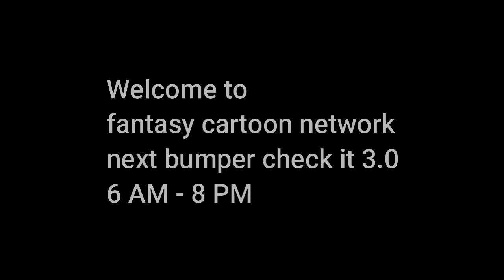Cartoon Network Fantasy Next/Later Bumpers for October 17th, 2013 | #1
Schedule

6:00 AM - Sonic Boom
6:30 AM - Ben Ten Omniverse
7:00 AM - Teen titans Go
7:30 - More Teen Titans Go
8:00 AM - Looney Tunes
8:30 AM - Tom And Jerry Tales
9:00 AM - Cartoon Planet
9:30 AM - Total Drama All Stars
10:00 AM - Clarence
10:30 AM - More Clarence
11:00 - Annoying Orange
12:00 PM - MAD
12:30 PM - Total Drama Island
1:00 PM - More Total Drama Island
1:30 PM - scooby doo mystery incorpareted
2:00 PM - Courage the cowardly Dog
2:30 PM - Diary of the wimpy kid
3:00 PM - Diary of the wimpy kid (Continues)
3:30 PM - Diary of the wimpy kid (Continues)
4:00 PM - Tom and Jerry tales
4:30 PM - Grojband
5:00 PM - Whats New Scooby Doo
5:30 PM - More Whats new Scooby doo
6:00 PM - Regular Show
6:30 PM - More Regular Show
7:00 PM  - All New Ninjago: Masters of spinjistsu Special Event
7:30 PM - More All New Ninjago: Masters of spinjistsu Special Event
8:00 PM - All New Ninjago: Masters of spinjistsu Special Event (Continues)